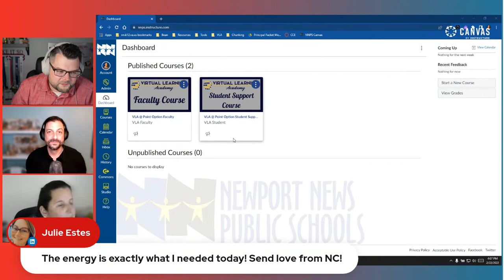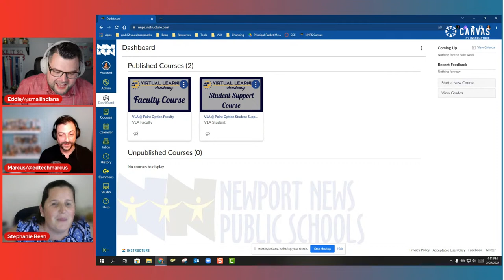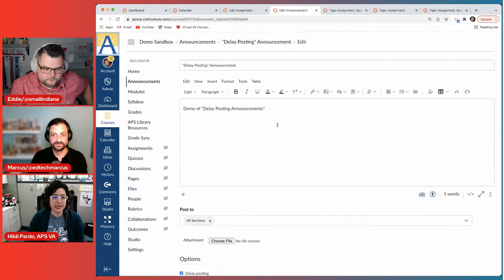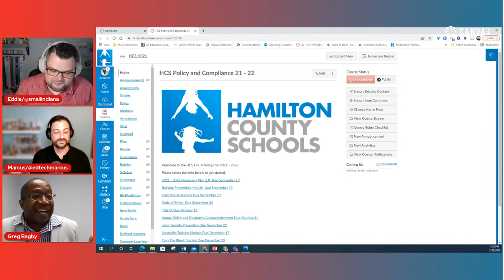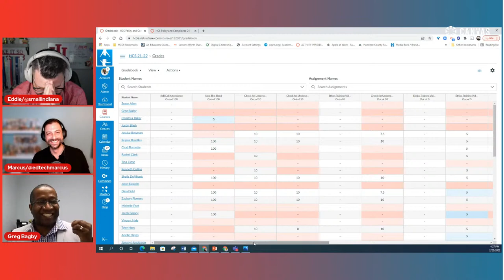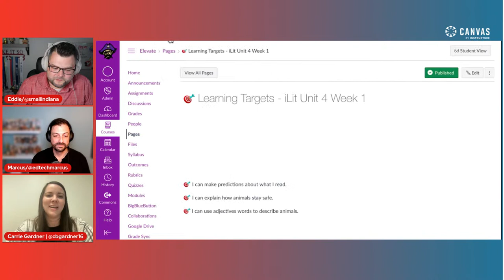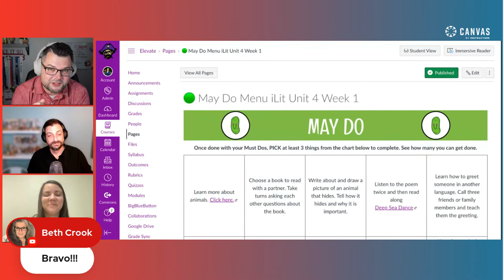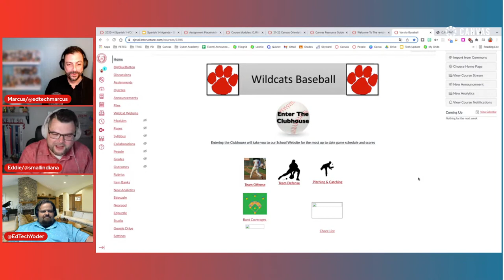Canvas Demo Slam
Welcome to the first-ever CANVAS DEMO SLAM - learning about Canvas LMS!

We have collected some verified Canvas Gurus to compete in what’s called a Demo Slam? Each competitor gets 3 minutes to demo anything relating to Canvas LMS. They have complete freedom of strategy, content, tips and tricks, whatever. The only rules are that they have to complete their demo within 3 minutes, and, of course, it’s got to be related Canvas. And the best part is those watching LIVE will vote to decide the winner!